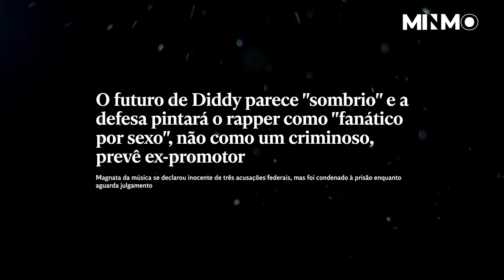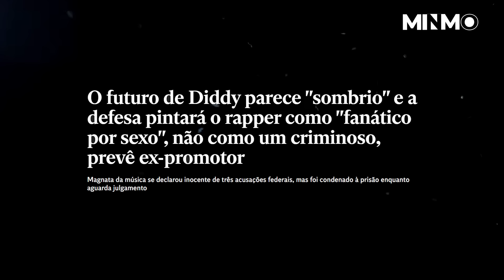DIDDY SE DECLARA INOCENTE E VENDE TODOS SEUS BENS! COMO A DEFESA VAI TENTAR PROVAR SUA INOCÊNCIA?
Se o Diddy tentar testemunhar no caso de tráfico sexual, a coisa pode ficar ainda mais feia. Depor pode acabar fazendo "mais mal do que bem", como um dos advogados soltou. Enquanto o julgamento não começa, o Diddy parece estar numa corrida maluca pra vender o que pode – estão dizendo que ele tá se desfazendo de vários ativos desesperadamente. E não é pra menos, os custos legais desse rolo todo devem chegar na casa das centenas de milhões. Ou seja, além da batalha judicial, ele ainda tem uma guerra financeira pra enfrentar. Bom, vamos entender o desenrolar desse caso do Diddy e o que vai acontecer daqui pra frente.